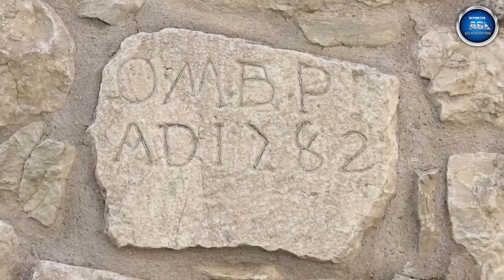Campane Chiesa Sacro Cuore di Maria - Sant'Angelo in Grotte/Santa Maria del Molise (IS) MOLISE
In questo video mi trovo a Sant'Angelo in Grotte, un borgo medioevale di origine longobarda molto affascinante e suggestivo che, a causa del suo spopolamento, è divenuto frazione del vicino paese di Santa Maria del Molise (IS).  Il borgo si sviluppa sul crinale di una montagna intorno alla via principale che collega la torre campanaria della Chiesa parrocchiale di San Pietro in Vincoli, che funge anche da porta, con la Piazza del belvedere. Da questa piazza si gode una meravigliosa veduta su tutta la vallata e sui paesi del comprensorio. Un tempo in questa piazza vi sorgeva un palazzo ducale di cui rimangono solo alcuni ruderi. Molte pietre di questo palazzo furono riutilizzate per l'edificazione del palazzo in cui ci fu la sede comunale fino al 25 Settembre 1955. Oggi la Piazza del belvedere ospita al centro il monumento ai Caduti. Tra le bellezze artistiche e sacre del paese troviamo il prezioso ciclo di affreschi del XIV secolo dedicato alla raffigurazione delle "Sette Opere della Misericordia", conservato nella cripta della chiesa di San Pietro e la grotta di San Michele Arcangelo. Sant'Angelo in Grotte nel 1456 subì un violento terremoto con epicentro ad Isernia. Ne subì un secondo il 26 Luglio 1805 che distrusse anche la chiesa parrocchiale.
Ad un anno dalla mia visita, in cui ho conosciuto di persona Gabriele (CAMPANARO 04), oggi vi anticipo una perla di questo borgo ossia la graziosa Chiesa dedicata al Sacro Cuore di Maria. Essa fu costruita per volere dei santangiolesi nel 1782. Al momento della sua ricostruzione la popolazione si divise in due fazioni. Alcuni la volevano ricostruire dove è attualmente, sui resti della vecchia chiesa parrocchiale mentre altri la volevano costruire a croce greca sui resti del palazzo Mormile. L'esterno, dalle linee architettoniche semplici, si mostra in pietra e ha una copertura  a capanna. La facciata si chiude mediante un timpano incorniciato sormontato sulla sinistra da un campanile a vela. L'interno a navata unica con volta a botte lunettata è diviso in tre campate delimitate da lesene e archi. La parete del presbiterio è inquadrata da tre nicchie a tutto sesto. Nella nicchia centrale è collocata la statua della Madonna col Bambino. Il campanile a vela ospita 2 campane, una per finestra. Esse sono a slancio e sono azionate manualmente dalle corde nel matroneo della chiesa. La suonata allegata nel video è stata eseguita in modo silenzioso, per non disturbare il vicinato, poiché non vi era la messa. La Santa messa viene celebrata ogni domenica invernale alle ore 9 con un richiamo delle campane alle ore 8.

Sommario del video e delle suonate:
- 00:00 PRESENTAZIONE DEL BORGO E DELLA CHIESA;
- 01:40 RINTOCCHI SINGOLI DELLE DUE CAMPANE.

Note e fonderie delle campane:

II - REb5 - fusa a metà del Novecento dalla Fonderia Marinelli di Agnone;

I - SIb4 - fusa nel 1854 probabilmente dalla Fonderia Marinelli di Agnone.

 Si ringrazia Gabriele (CAMPANARO 04), l'appassionato di campane locale,  per la preziosa accoglienza e per la compagnia.

Buona visione!